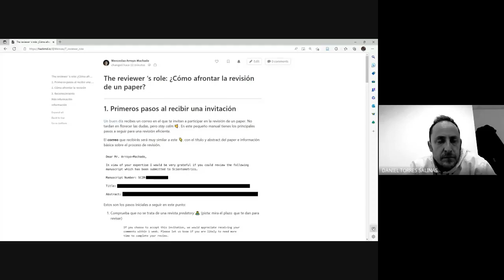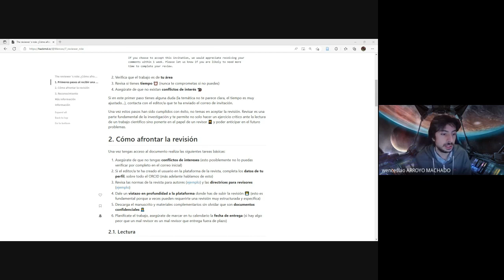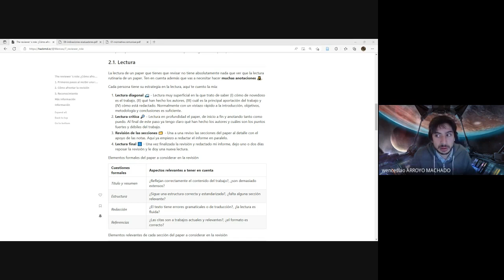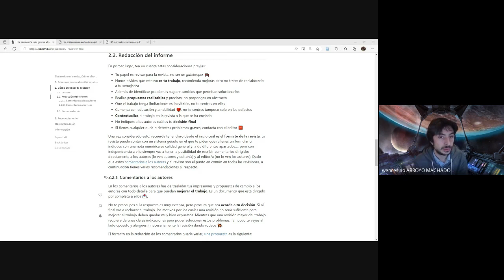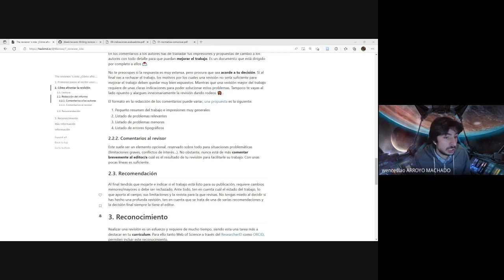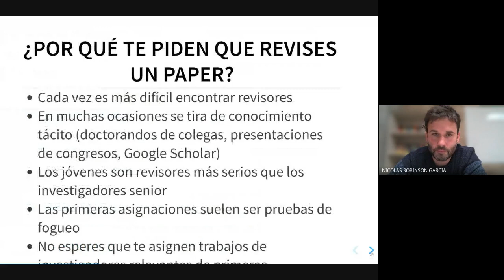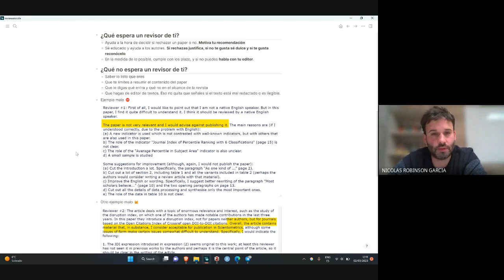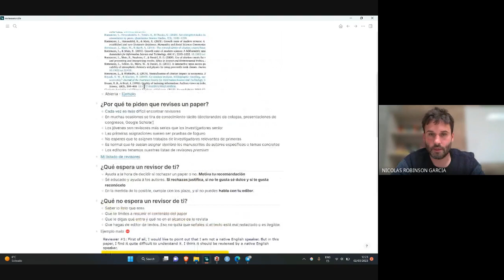The reviewer's role: ¿Cómo afrontar la revisión de un paper?, Nicolás Robinson y Wenceslao Arroyo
The reviewer's role: ¿Cómo afrontar la revisión de un paper?, con Nicolás Robinson-García y Wenceslao Arroyo-Machado (Departamento de Información y Comunicación, Universidad de Granada), dentro de la iniciativa yosigopublicando​ de la Universidad de Granada (02/03/2023).

0:00 Consejos desde la perspectiva de un doctorando
54:57 Consejos de perro viejo 🐶